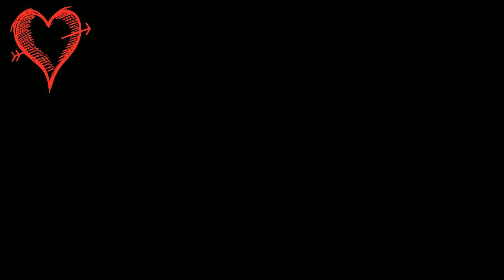Holi Hai - Holi whatsapp status 2022 😍 Holi status ❤️ Happy holi status 🤗 Holi whatsapp status video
Happy Holi My All Friends